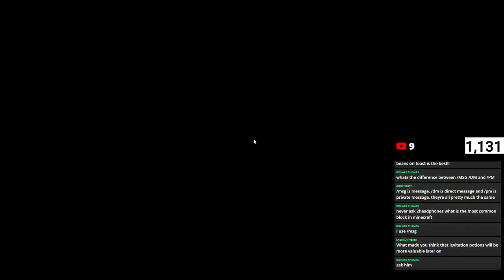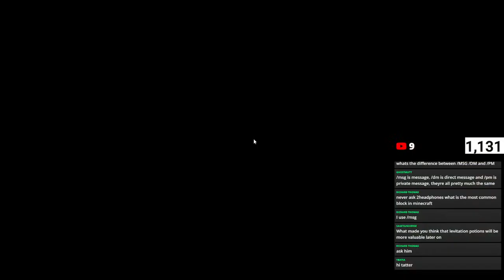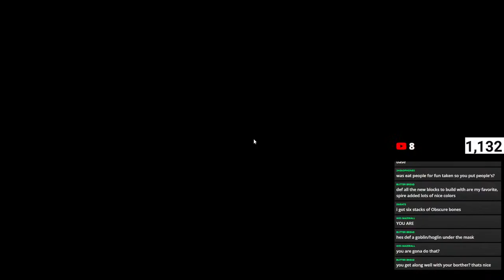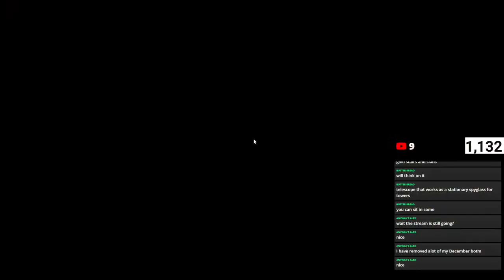The final countdown - Missing realm March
We are attempting to beat FNAF 1 Without dying once! If we die, we reset.